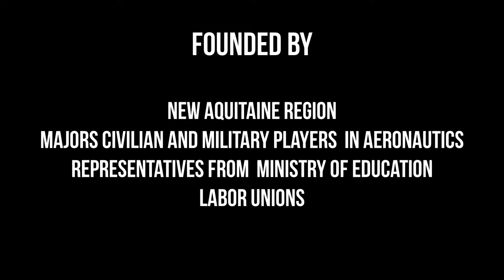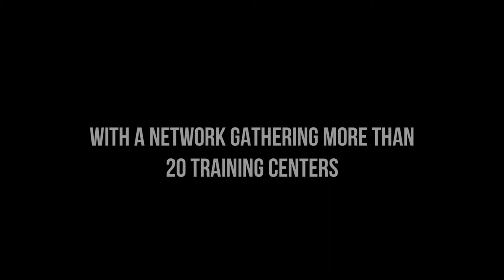Présentation AEROCAMPUS Aquitaine 2020